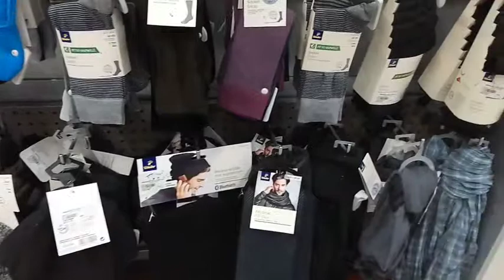Port Rashid behind the Mall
Lettle tour at the mall